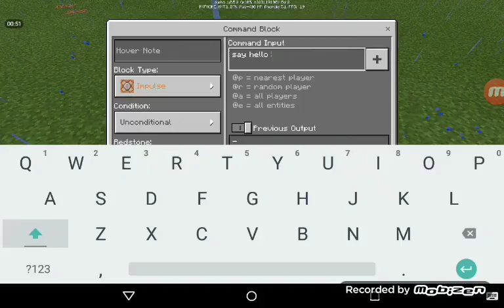Again new update! (Check in desprition to get it)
You need a command block? Heres a command:/give @a command_block thats it. Hope you guys like the video.
Remembrance of my self...(the volume is high so thats why you cant hear my voice) have a great day!